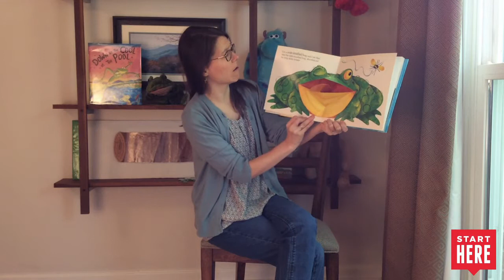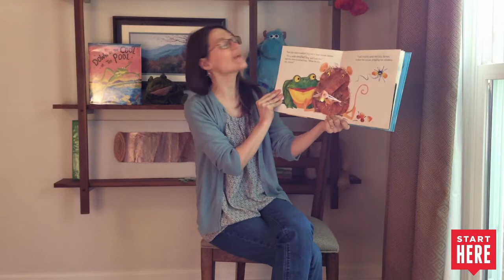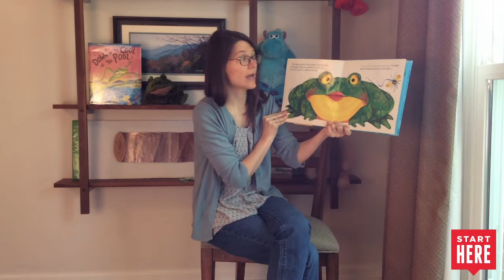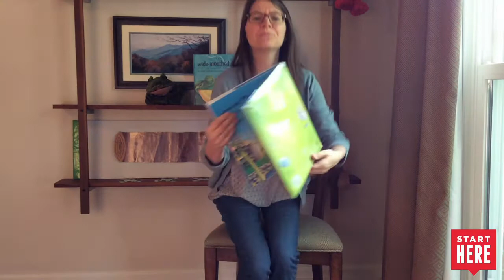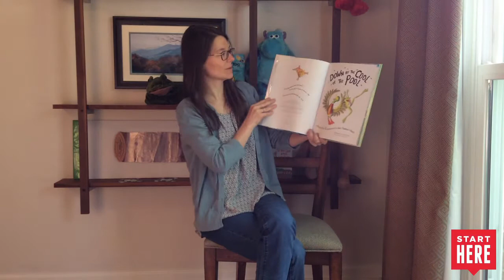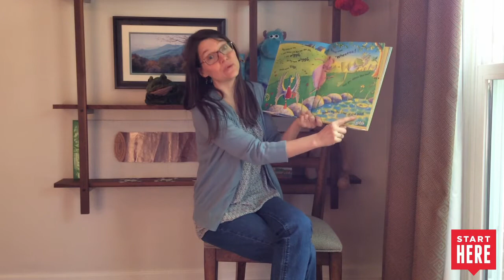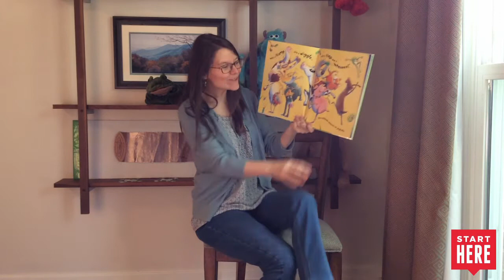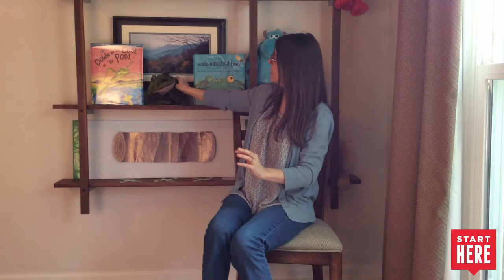Frog Storytime 🐸 w/ Miss Amy | Memphis Public Library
You'll have a hopping good time reading all about frogs!